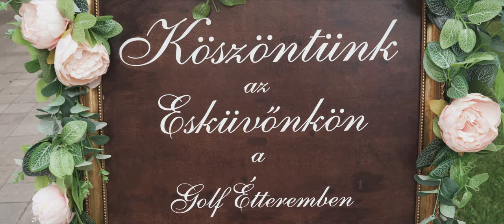Nóri : Laci | Esküvői Highlight | Golf Étterem